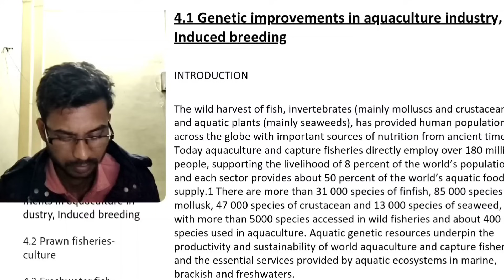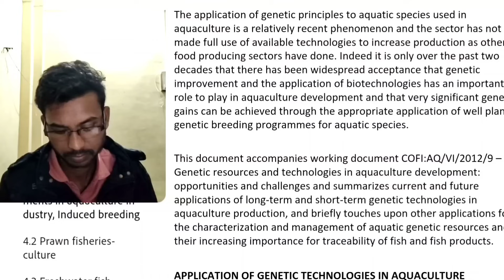Genetic improvement in aquaculture industry || Induced breeding production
biologyin aquaculture